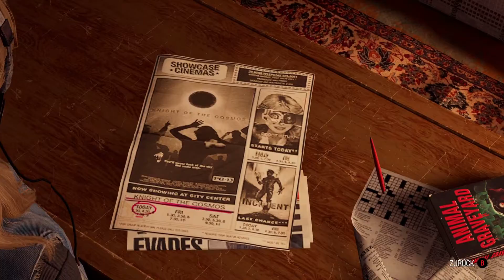Let's Play #12 MARVEL'S GUARDIANS OF THE GALAXYY | Slakebeasts mal Zwei | [DE] [1080p]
Wir zeigen euch MARVEL'S GUARDIANS OF THE GALAXY. Das Comic-Action-Rollenspiel des Entwicklers Eidos-Montréal, veröffentlicht von Square Enix, aus dem Jahre 2021.

Weiter geht es durch die Wildnis von Seknarf 9. Um endlich zu Lady Hellbenders Festung zu gelangen. Doch neben Raumschiffwracks, tückischen Abgründen und frostigen Schieberätseln erwartet uns noch ein alter Bekannter.

Spiel: Marvel's Guardians of the Galaxy
Entwickler und Publisher: Eidos-Montréal, Square Enix
Veröffentlichung: 2021
Plattform: PC
Genre: Action Rollenspiel
Altersfreigabe: USK 12
Spielmodus: Einzelspieler
Geschätzte Spieldauer: 12 Kapitel = ca. 12 Stunden